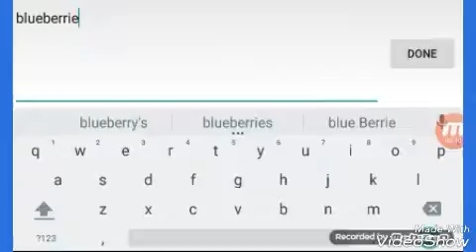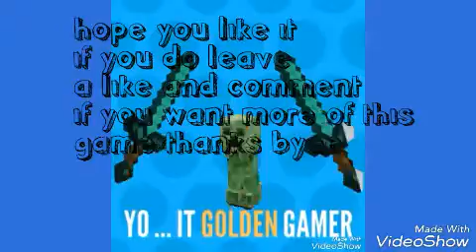How long can I get